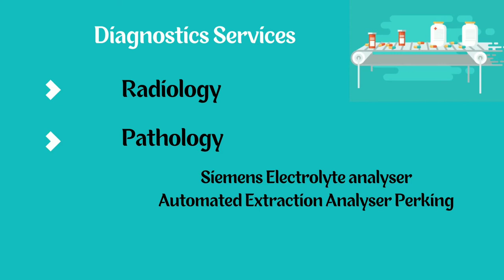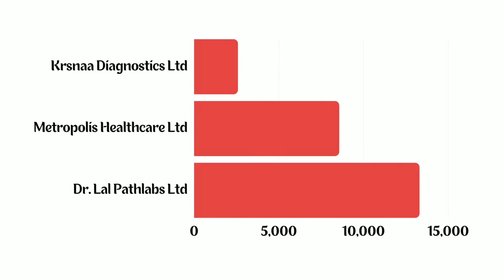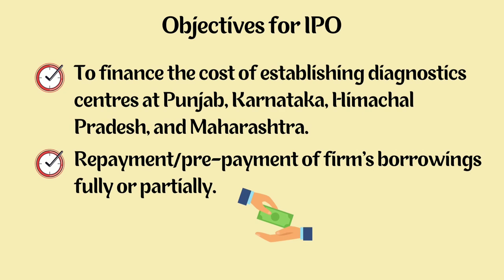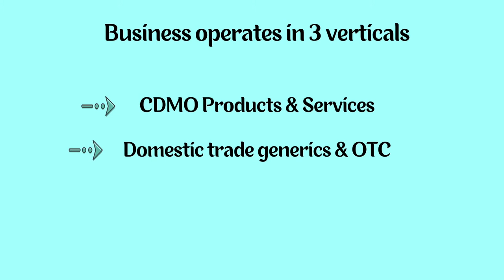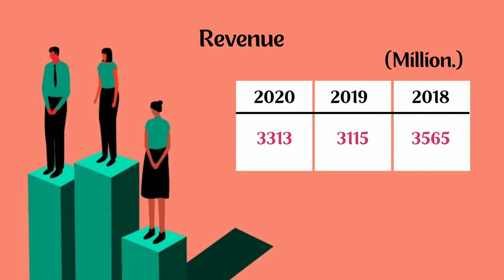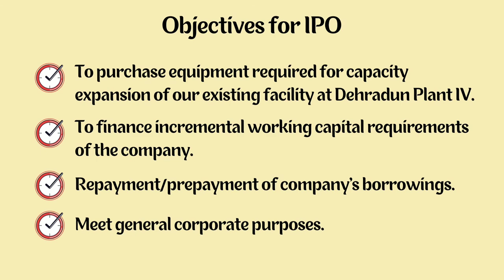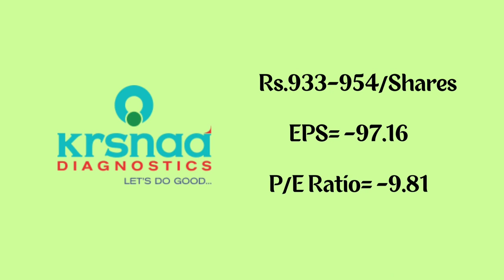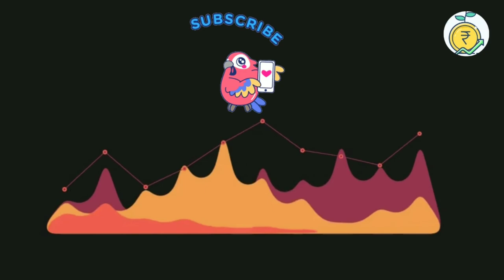Krsnaa Diagnostics Limited & Windlas Biotech Limited IPO விவரங்கள் மற்றும் விமர்சனம்..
In this video you can see an overview of Krsnaa Diagnostics Limited & Windlas Biotech Limited IPO review & complete detailed analysis.
1.Introduction
2.Business
3.Financial Overview
4.IPO Details